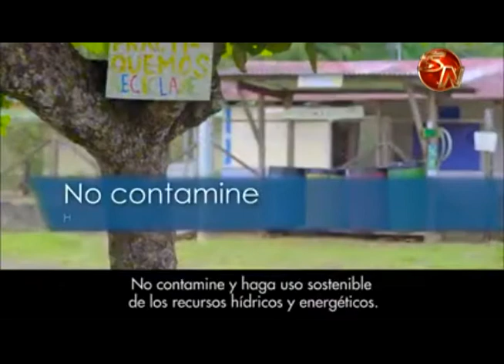Bellezas Àrea de Conservación Osa